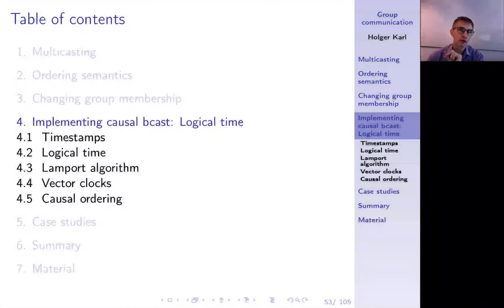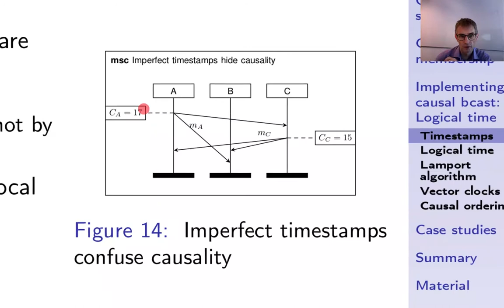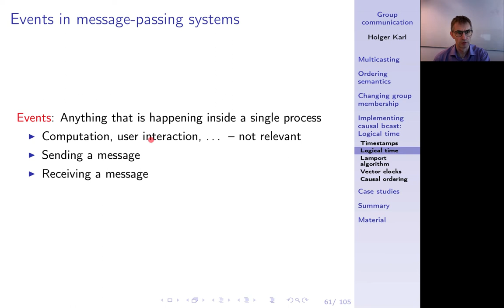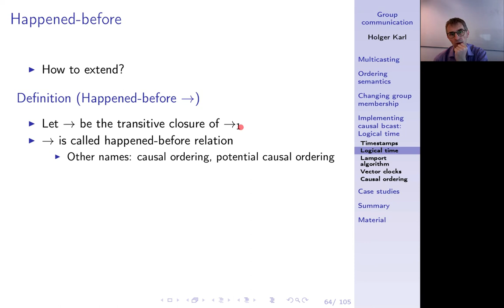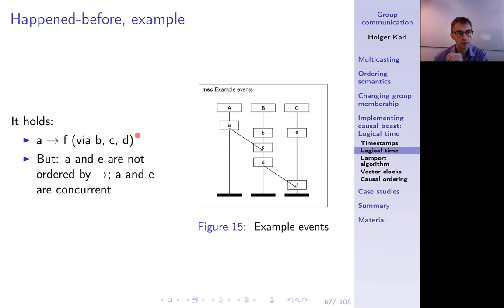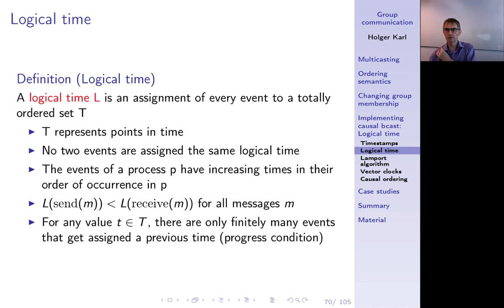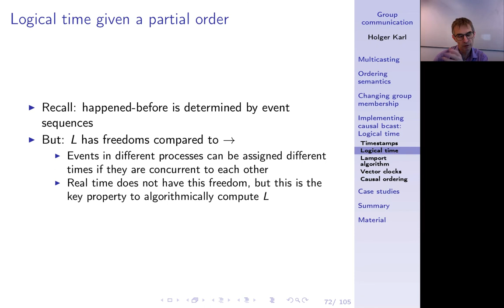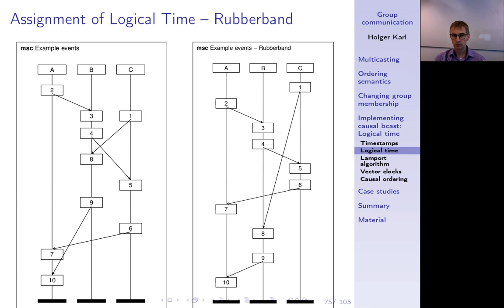Verteilte Systeme, Kapitel 7f, Timestamps, happened-before, logical time, compatible logical times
Ereignisse in einem verteilten Systemen können im Hinblick auf "was geschah wovor?" verglichen werden? Gegensatz zu nebenläufigen Ereignissen.

0:00 -- Happened-before = causality?
16:03 -- Concurrent events
16:53 -- Happened-before, example
18:51 -- Happened-before and causal multicast
19:47 -- Happened-before: useful?
20:35 -- Logical time
23:48 -- Logical time compatible with happened-be
26:23 -- Logical time for given partial event ord
27:05 -- Insdistinguishable executions
28:49 -- Assignment of logical time: Example
30:14 -- Rubberband transformation
32:01 -- Summary